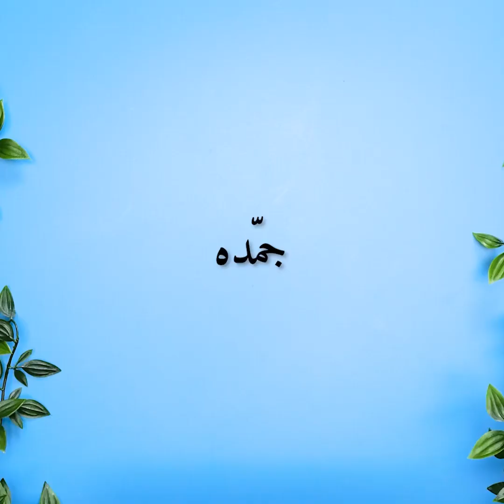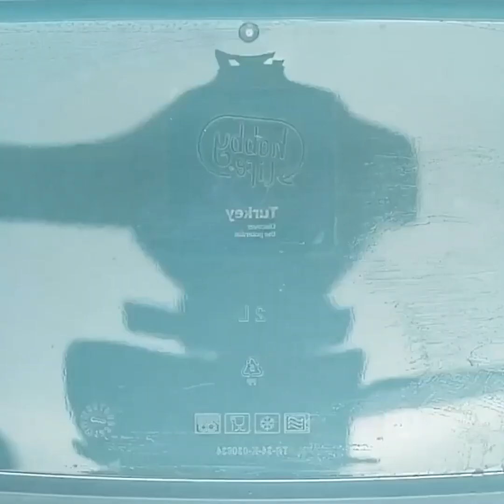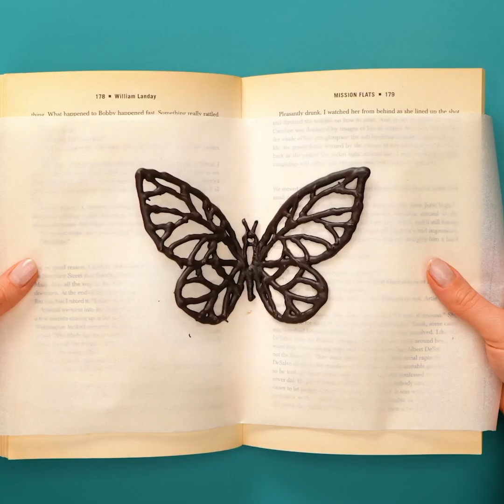حلويات شهية عليك تجربتها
0:02 - حلوى بالبرتقال
0:41 - حلوى الخوخ
1:23 - فاكهة بالكراميل
1:47 كيس الشوكولاتة
2:02 - طريقة تقطيع البطيخ